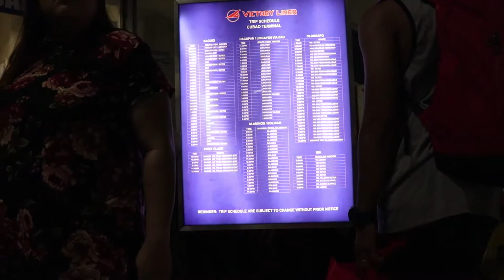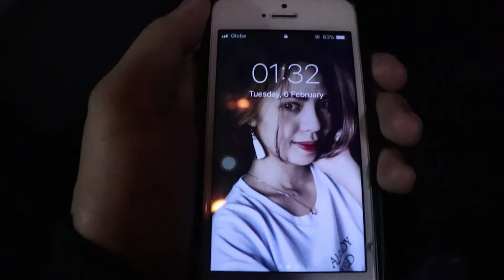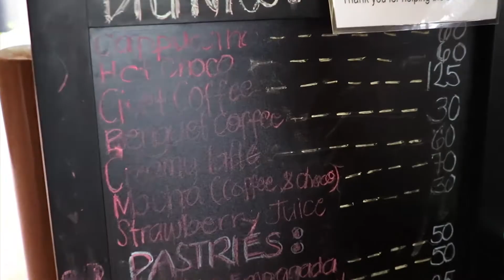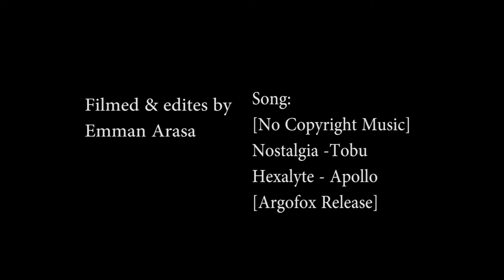The most expensive coffee in the world.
Search for the delicious coffee in the Philippines. Kopi luwak is one of the most expensive coffees in the world.